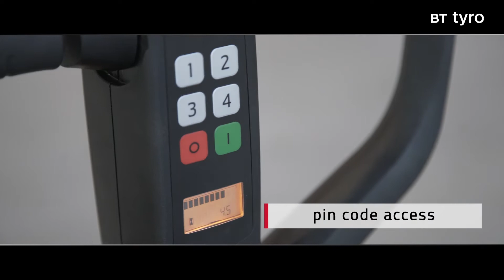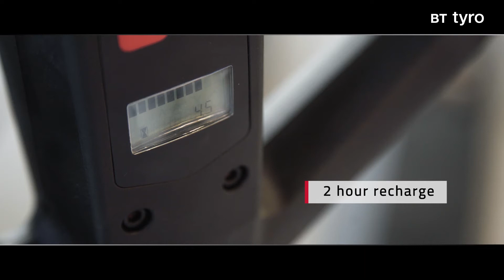BT Tyro LHE-130 előnyei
A BT Tyro LHE130 kompakt kialakítása tökéletesen megfelel a könnyű applikációkhoz és szűk helyekhez, mint amilyenek a kisebb boltok, raktárak és teherautó platók. Az LHE130 rendkívül ergonomikus, és - a fűggőlegesen is kezelhető vezérlőkarjának köszönhetően - megerőltetés nélkül manőverezhető. A targonca karbantartásmentes lítiumion akkumulátorral kapható, ami rugalmasságot és állandó rendelkezésre állást biztosít.